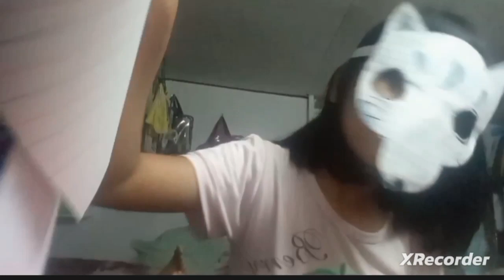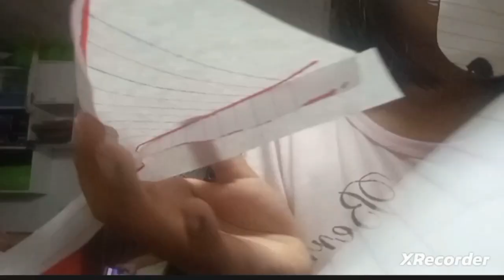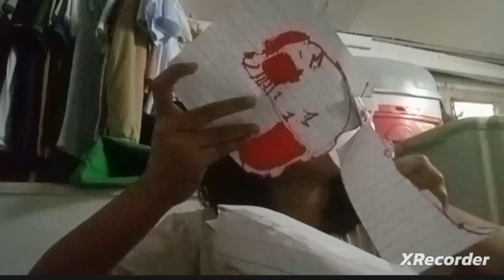I don't know what to type pls help me